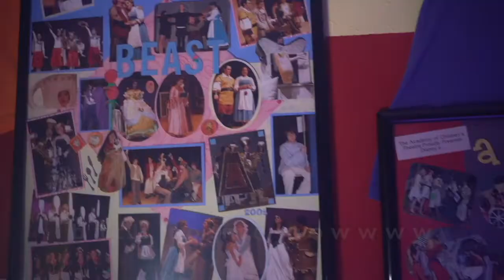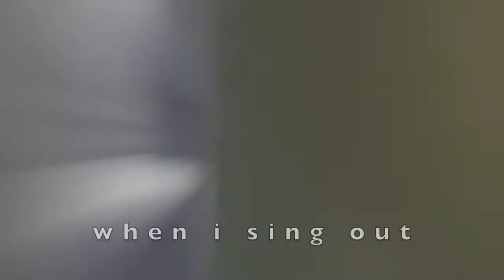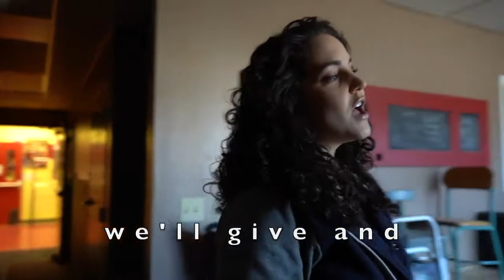All Coming Back To Me Now (Celine Dion) - Heart For The Arts 2021 fundraising cover!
text HFA21 to 50155 to support! THANK YOU!
directed by Janet Krupin

Written and directed by Janet
Filmed by Digital Brilliance